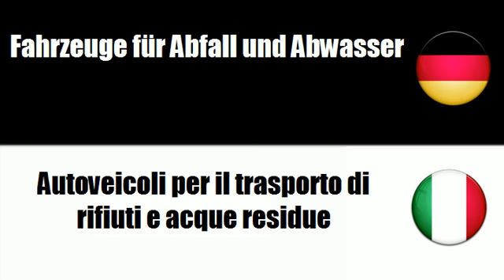Italienisch lernen = Fahrzeuge für Abfall und Abwasser